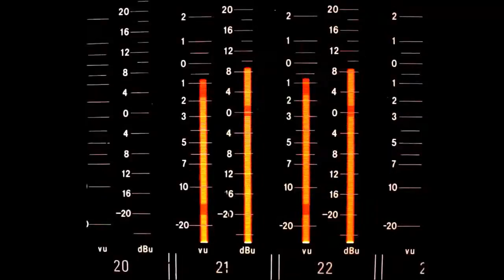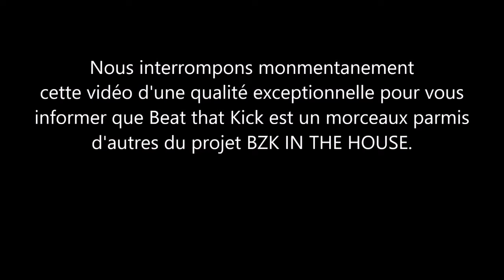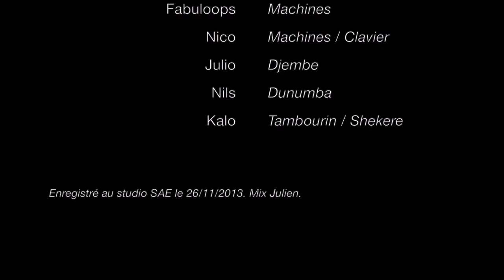BZK Beat that Kick